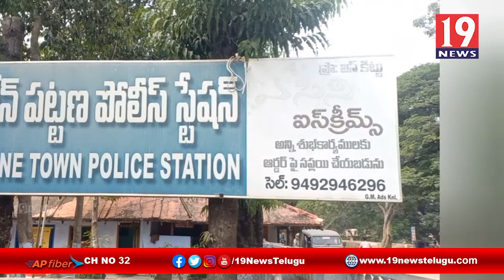రౌడీషిటర్లు సత్ప్రవర్తనతో మెలగాలి, డోన్‌ పట్టణ CI సుబ్రహ్మణ్యం- కర్నూలు జిల్లా